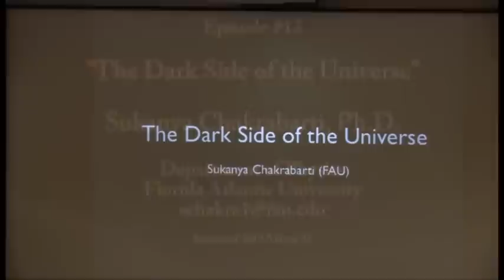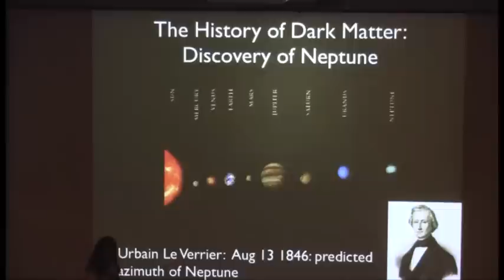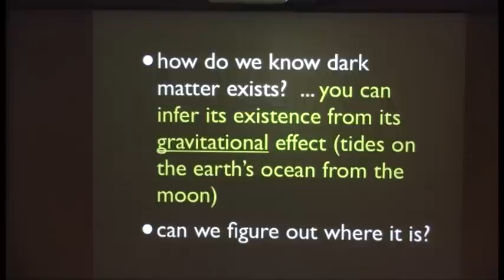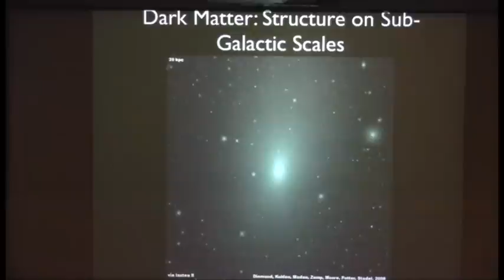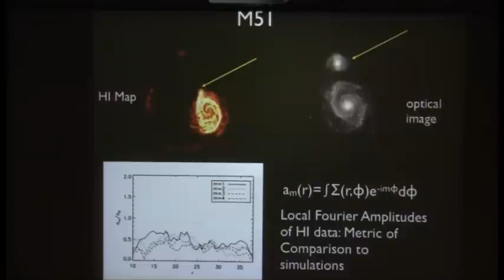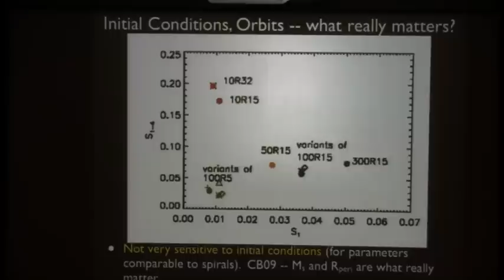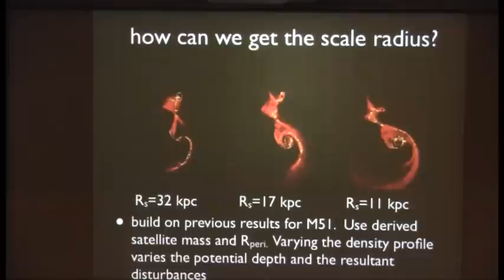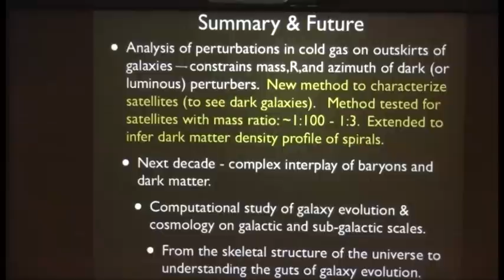AAPLS13 "The Dark Side of the Universe" by S. Chakrabarti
"The Dark Side of the Universe"
Sukanya Chakrabarti, Ph.D.

Recorded: 3/23/2012

Host & Organizer: Matt A. Wood, Ph.D